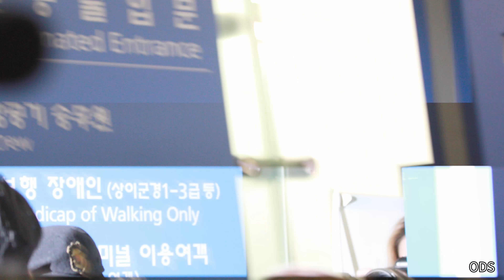180113 워너원-인천공항 출국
180113 워너원-인천공항 출국